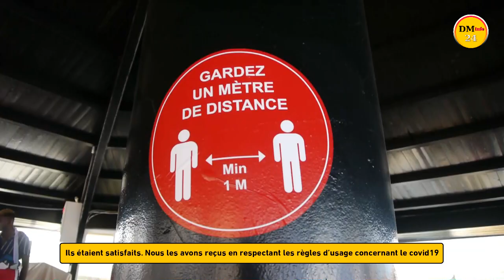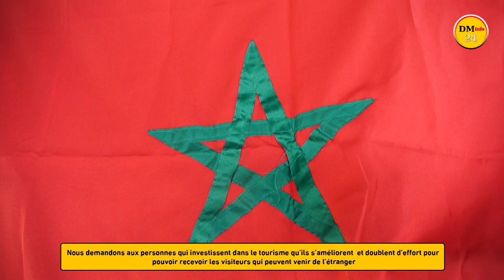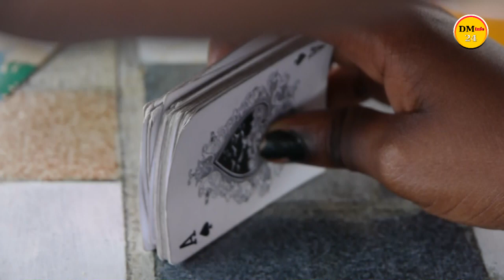رحلة طلبة من دول إفريقية إلى مدينة السعيدية(مترجم) مدغشقر جيبوتي السينغال طوغو مالي كوتيفوار غينيا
Invoice: IVIP36108836

Invoice: IVBF35883451

Invoice: IVHF20750959

نحن لا نزعم أننا نملك القدرة الكافية من أجل إرضاء جمهور قناة 《أخبار-رياضة-ومشاهير》أنتم الحكم ونحن سنظل نجتهد للإرتقاء بالمادة الإعلامية ونهدف لتطوير قناتنا تدريجيا لتغدو متميزة ومحبوبة عند الجمهور المواكب للأخبار ومستجدات الأحداث..بإختلاف توجهاته.

اتصل بنا على الرقم التالي